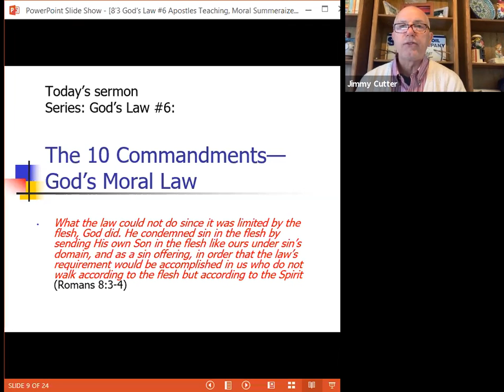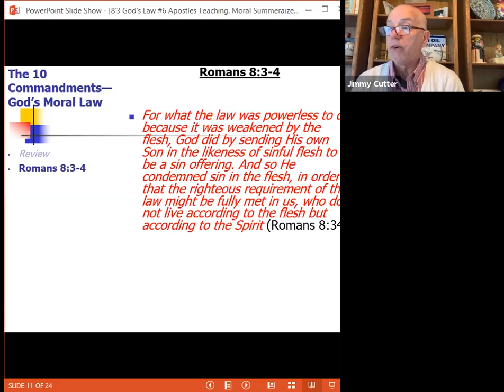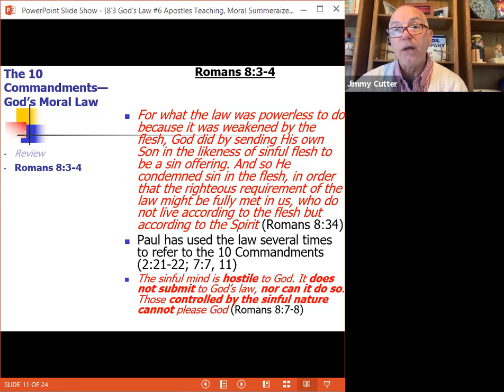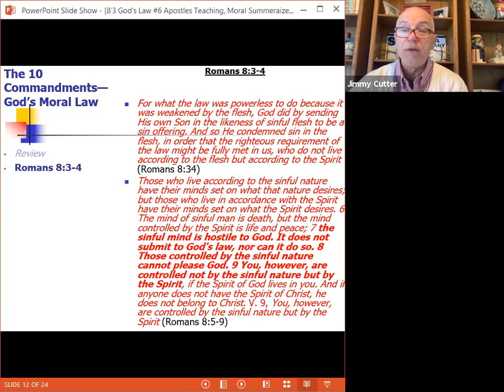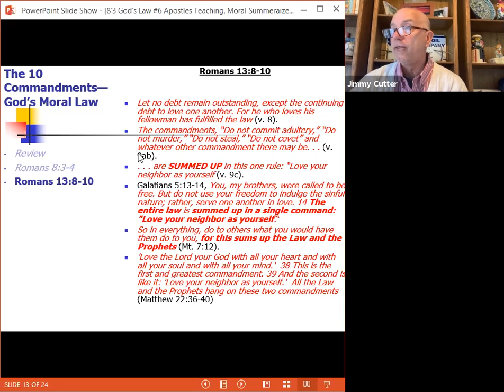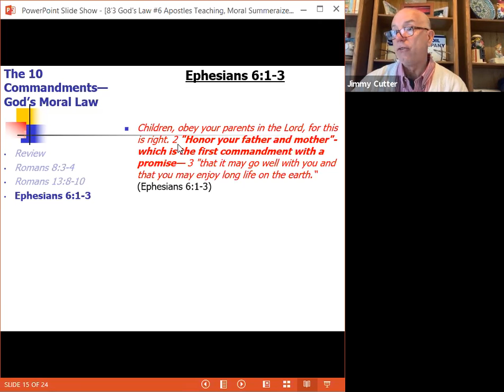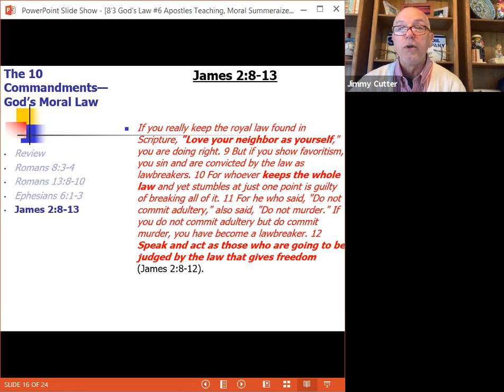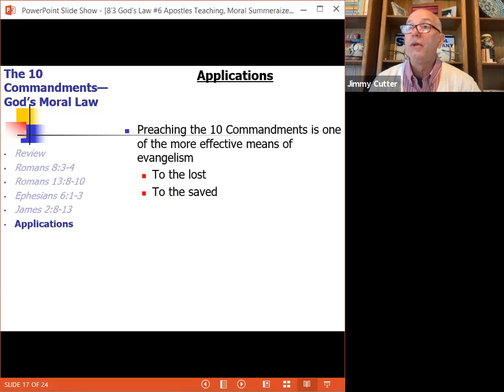God's Moral Law, the Ten Commandments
This sermon takes several New Testament passages illustrating the fact that God's moral law is summarized in the Ten Commandments and that this moral law of God is constantly reemphasized, reiterated, opened up and applied to the New Testament believer. While the ceremonial laws are constantly said to be abolished and be obsolete because we are under a new priesthood (the priesthood of Melchedezek), and the civil laws of Israel's theocracy are abolished (God took the kingdom away from Israel and gave it to a people who bear fruit, Matthew 21:43, i.e., the church), the Ten Commandments are God's moral law and are never said to be abolished. The  Ten Commandments still are the rule of life by which believers are to live by in His Church. The Ten Commandments are simply assumed to have continuing relevance in the lives of believers.